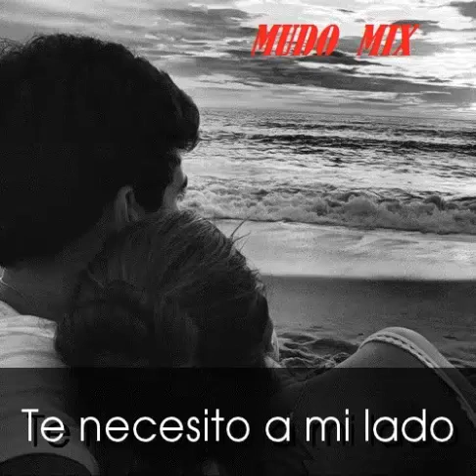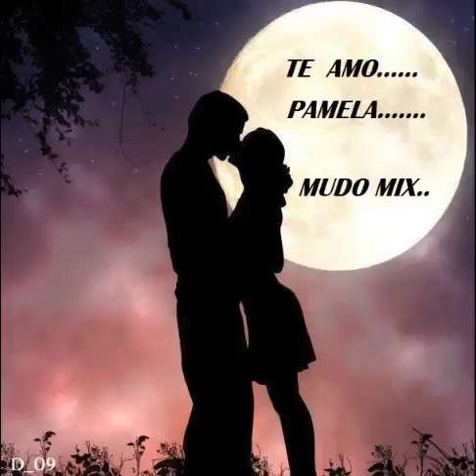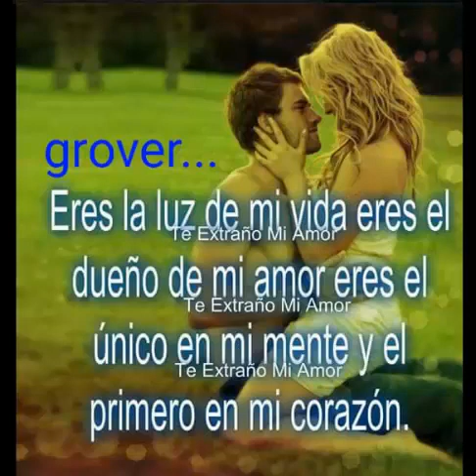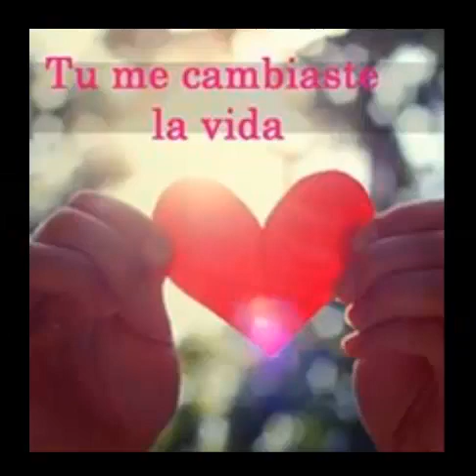DEDICADO A MI PAMELA- TE AMO..2017...MUDO MIX-GROVER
GRACIAS ATI SOY FELIZ. TE AMO PAME.